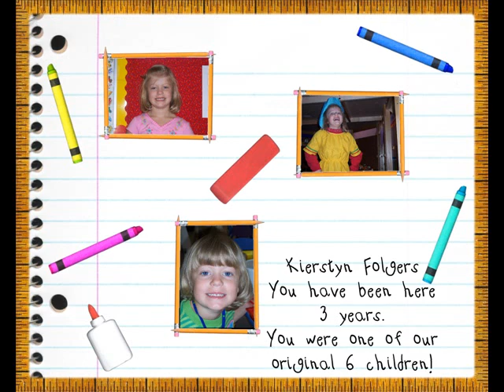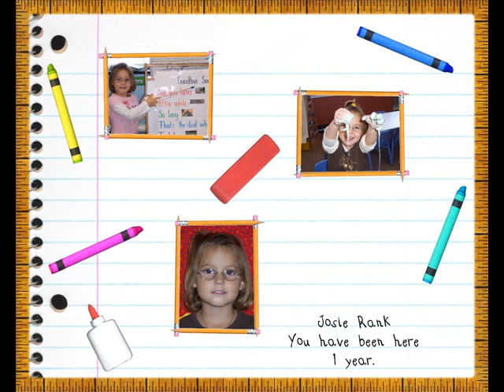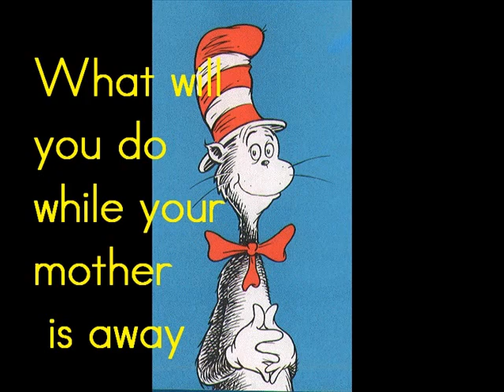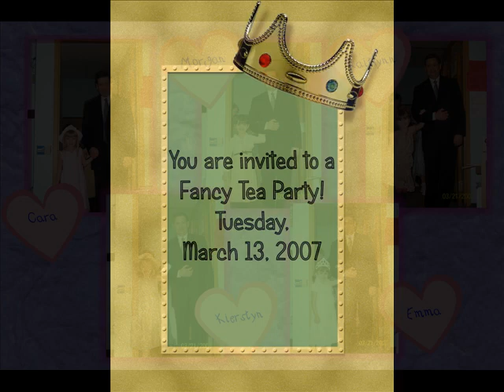JUMP START PRESCHOOL PM CLASS 2006-2007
A LOOK BACK AT OUR YEAR